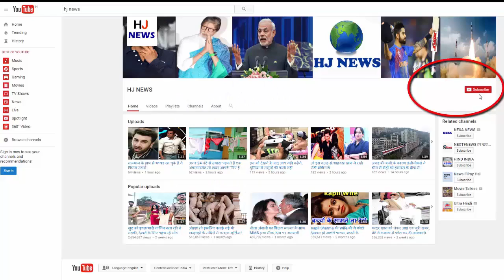खुदाई के दौरान मजदूर को मिली कीमती चीज,पीछे पड़े पूरा गाव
When and how man's fate can change, no one can say. Now see, an old 50 year old worker did not know that in the quarry he is working, suddenly his hand will feel that his life will be in danger.

There is quite a few buried under the ground. From diamond-leaf to many precious stones are also found under the ground. In this case, the person from Brazil, who made some people's team, took them along with them to dig into the mine. He believed that if anything got precious, then the expenditure would be spent for the next few months. But did he know that fate will eat such a bad thing that his life will be in trouble only. In fact, during the excavation, a huge piece of hand was taken by hands. It is in the shape of the rock and inside it many pages are engaged. Its market value is approximately 19 billion and 35 million. Due to this stone, many mafia has taken place following the life of a man. Poor now has to hide his identity and stay in an unknown place.

HJ NEWS !!